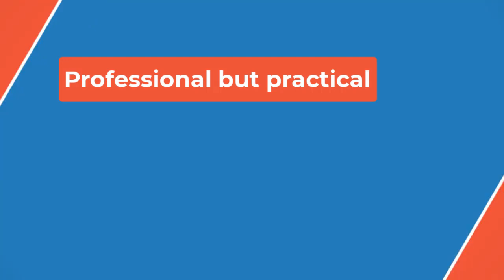🏀Lynx forward, Olympian Napheesa Collier injures foot🏀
In a viral social media post, the employee claimed that club president Jill Ellis perpetuated an abusive environment, which San Diego said was "categorically false."

Jake Mintz & Jordan Shusterman discuss the Cubs possibly being in trouble this season, the problem with the Mariners' offense, James Wood making his debut, remembering Orlando Cepeda and Pirates super fan Saxboy joins the show.

The newly-built CPKC Stadium, the first built specifically for a women's professional sports team, has a capacity of 11,500.